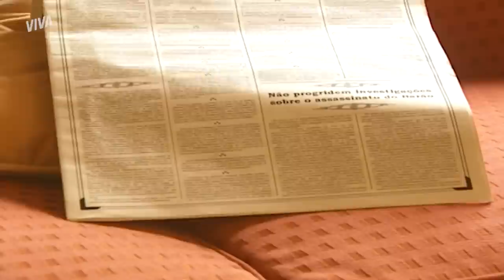INÁCIO DESCOBRE A MORTE DE SOBRAL E FICA SEM CHÃO! | FORÇA DE UM DESEJO | MELHOR DO DIA | VIVA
Inácio descobre que Sobral foi assassinado e fica em estado de choque com a notícia! O rapaz conta tudo a Ester, lamenta por não ter estado presente no velório do pai e chora inconsolável 🥺

Capítulo 164, dia 02 de maio de 2023, terça-feira.